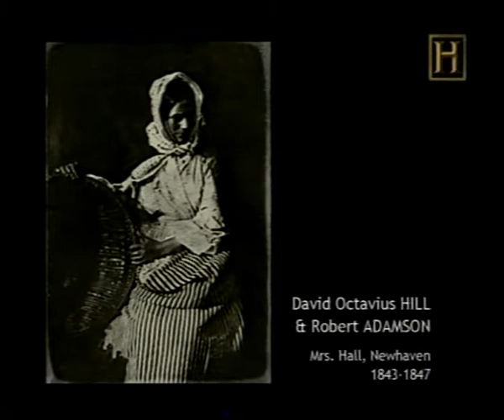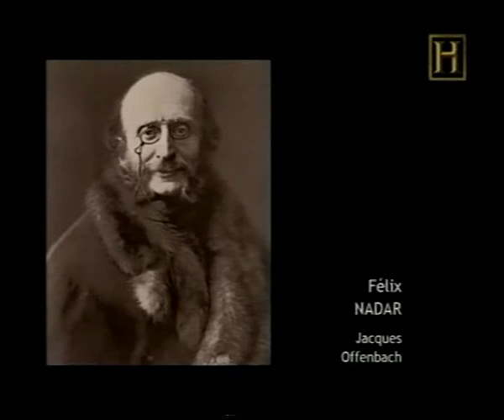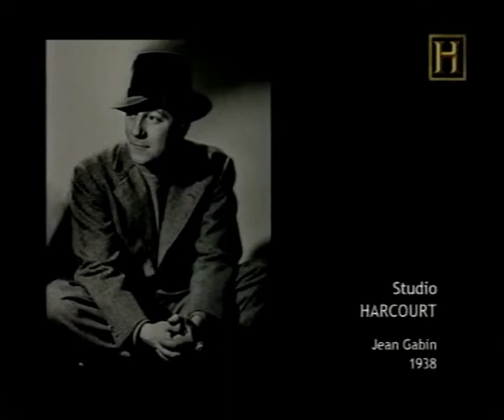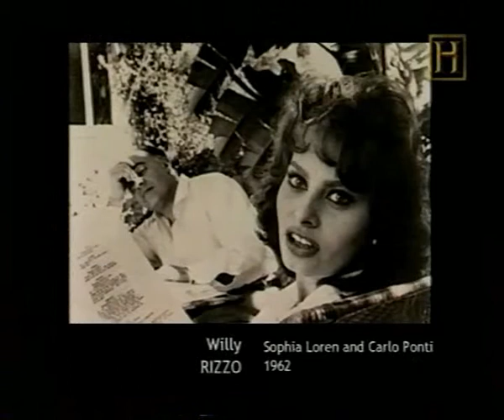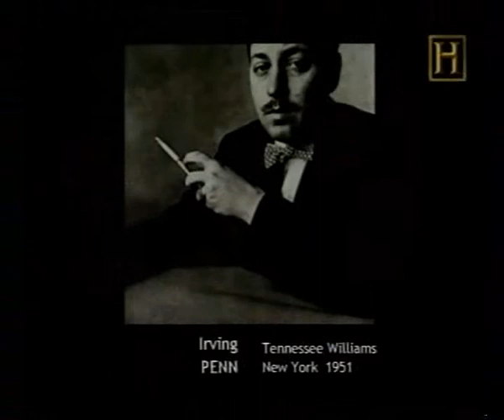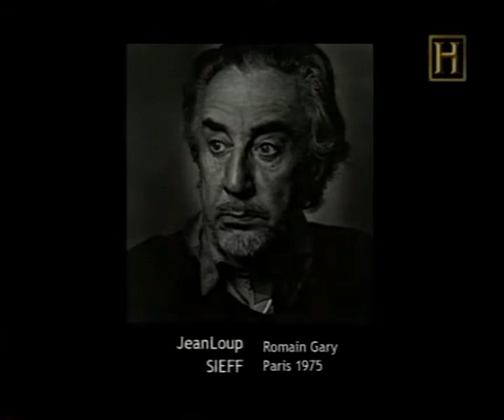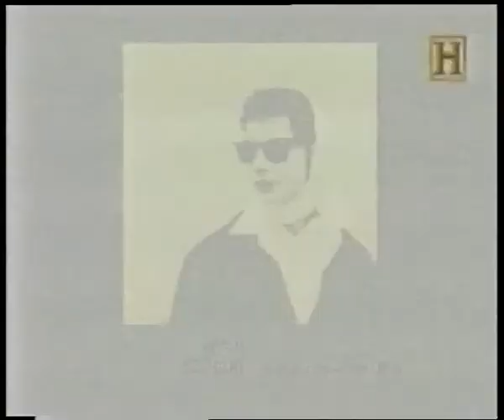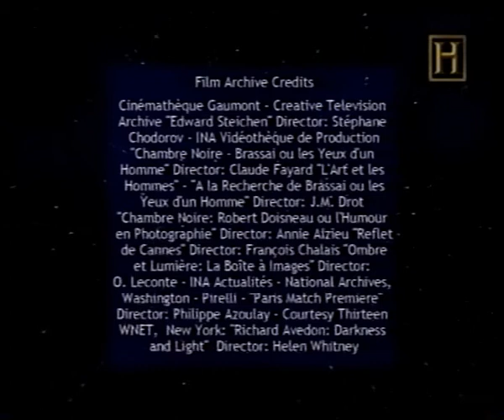Historia de la Fotografía. El Retrato.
Producción History Channel.